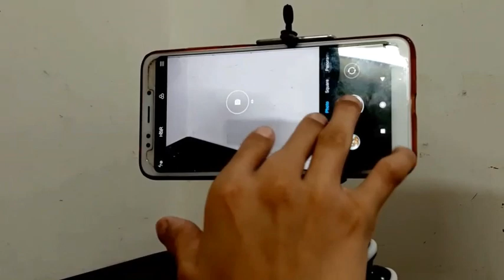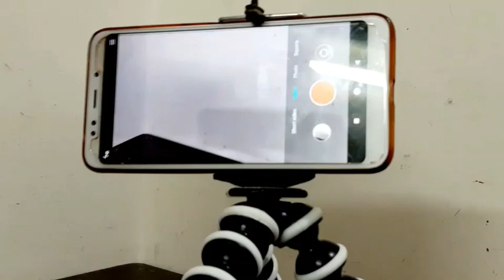Phone Holder Flexible Octopus Tripod | Mini Tripod Unboxing | Cheapest Gorilla Pod for YouTubers